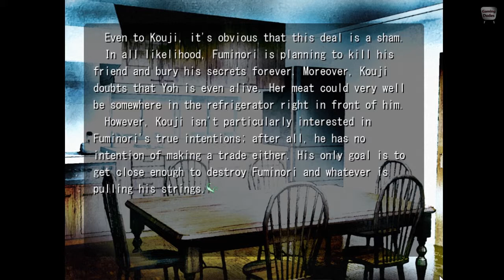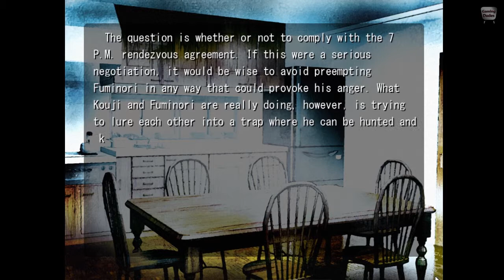Let's Novel Saya no Uta #46 [Deutsch/German] HD - Legendäre Meat-Vision Axt des Todes Level 10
[Saya no Uta]
Entwickler: Nitroplus

Publisher: Four JAST USA.

Release
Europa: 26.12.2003